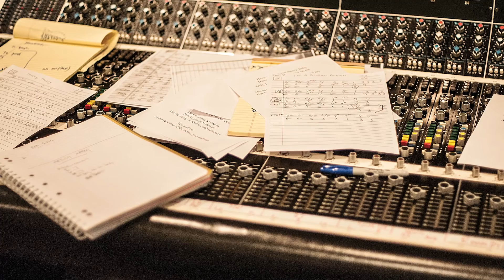Jimmy Barnes goes Soul Searchin' (Interview with producer Kevin Shirley)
Jimmy Barnes teams up with veteran producer Kevin Shirley in the hope of creating a world-class soul album. Not too hard when you’ve got Elvis’s band in the studio.

To stay updated with news, reviews and features on the pro audio world, head over to: